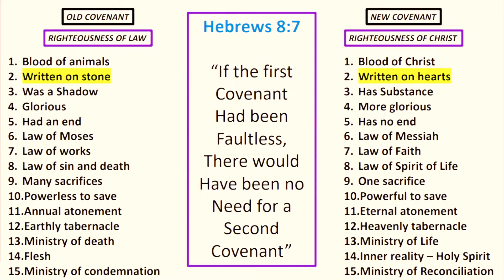A Far Better Covenant